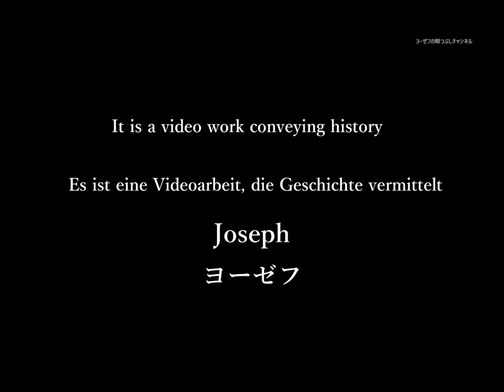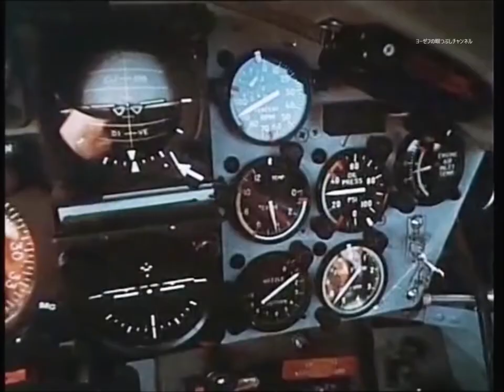Startkämpfer Marsch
This video conveys the age of war. All content depicted and all sides shown in this video are not to be misconstrued within the context of this video as being glorified. I believe soldiers fight for their countries regardless of the side, this video merely is an attempt to put the audience back in time, to experience the music and the footage of the time as if they were actually there.